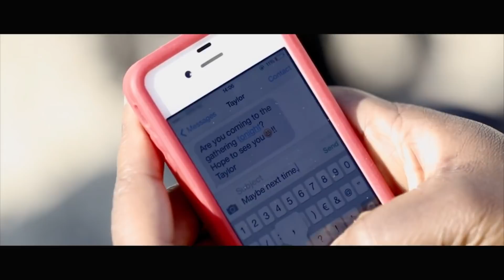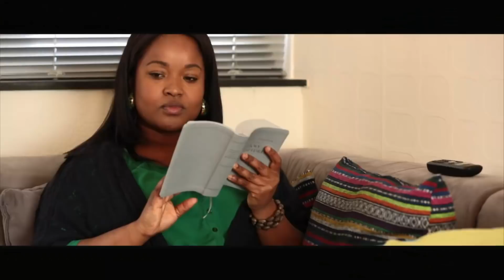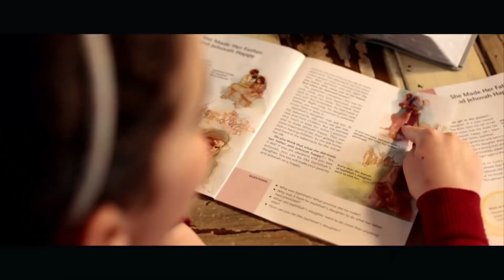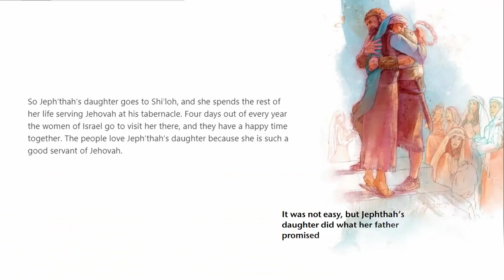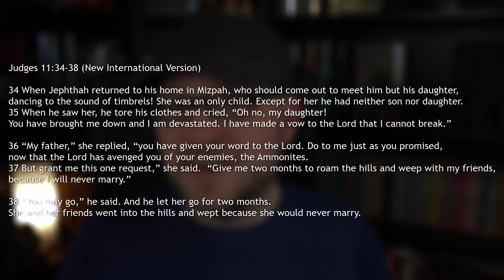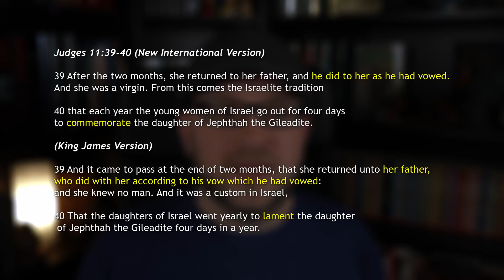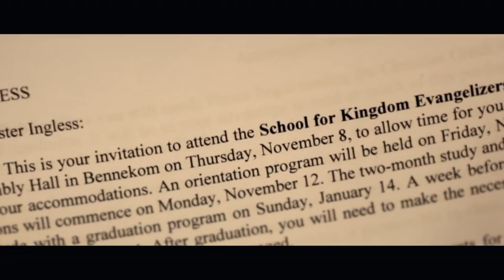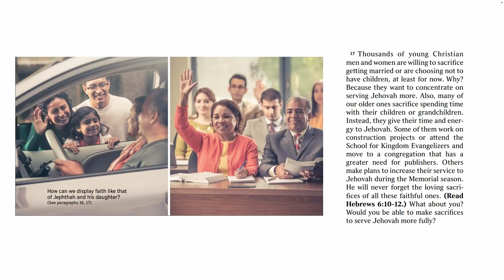JWs think it's better to stay single forever than to use dating sites? (Applying Bible Principles 1)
Today, I respond to a Jehovah's Witness video attempting to apply bible principles to people struggling with being single, and debunk their example of Jephthah's daughter.

Sources:

Watchtower 12/24/2016: Being Faithful Leads to God's Approval
My Book of Bible Stories
Teach Your Children

** IF YOU WOULD LIKE TO DONATE TOWARD MY WORLD WIDE WORK **